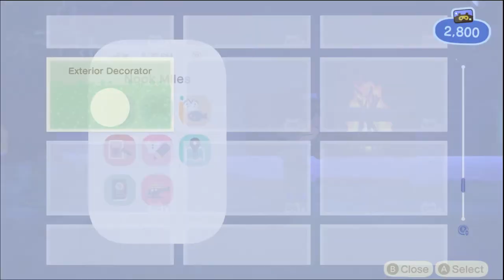UNBREAKABLE SENTAI PLAYS | Animal Crossing: New Horizons EP. 04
Continued R&R on a deserted island!